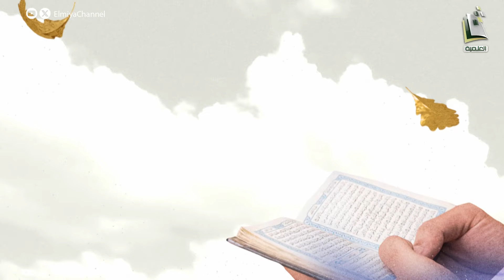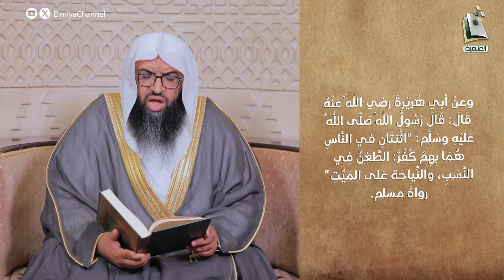رياض الصالحين | الحلقة 256 | الشيخ حسين بن حميدة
06:30 م يومي الخميس والجمعة